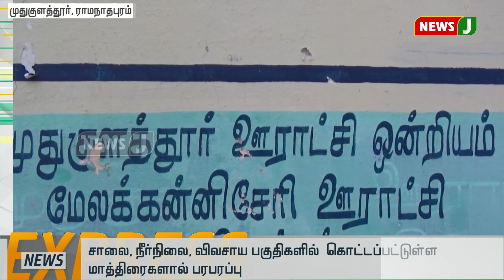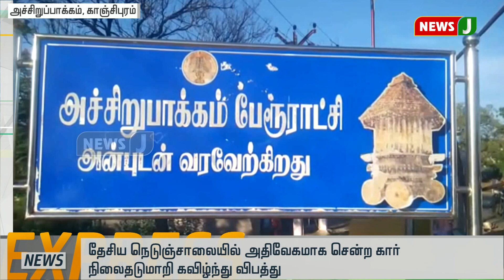விரைவுச் செய்திகள் 11 AM (12-08-2019) || Express News